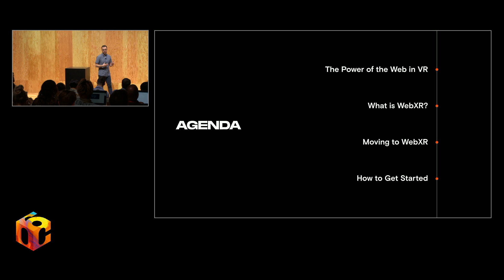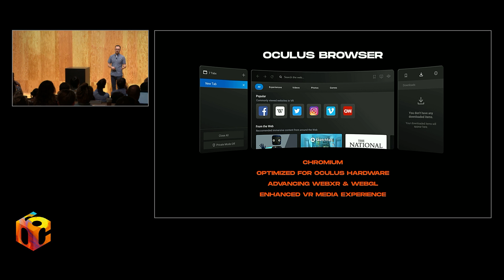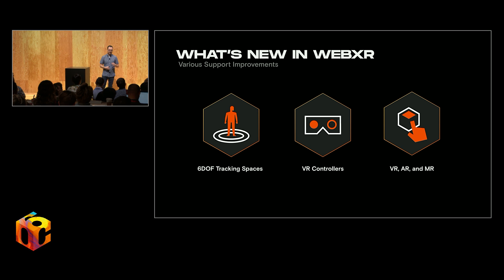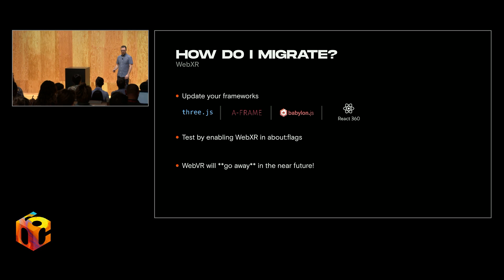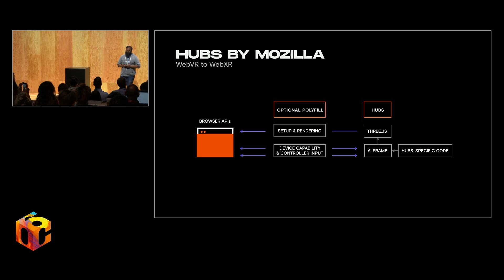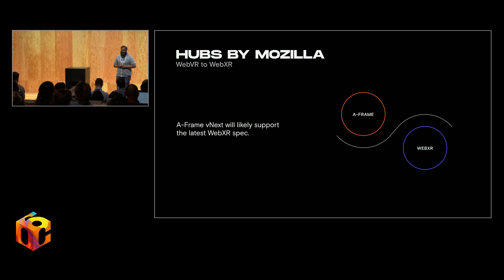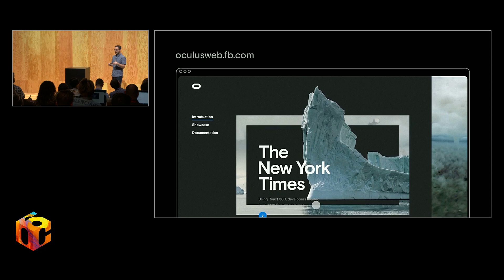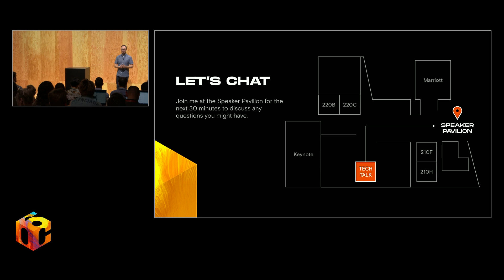From WebVR to WebXR: The Next Generation of VR Experiences on the Web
This year, Oculus will launch support for WebXR, the new standard for building VR and AR experiences on the web that’s intended to replace WebVR. In this session, we’ll cover the latest innovations from Oculus for VR web experiences and the basics of transitioning from WebVR to WebXR.